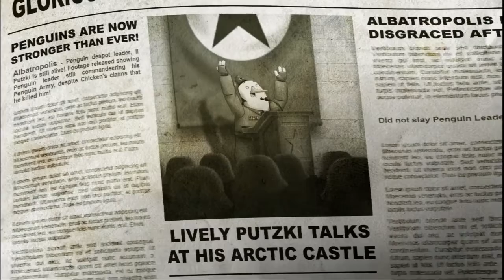Rocketbirds 2: Evolution with Gracie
Rocketbirds 2: Evolution